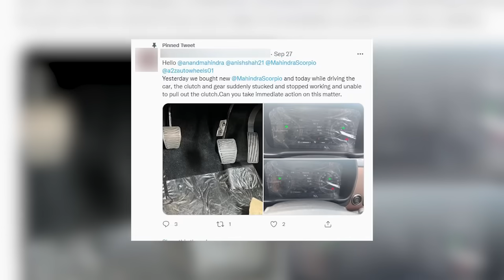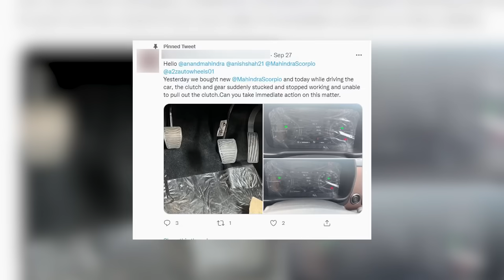MAHINDRA THIS IS SERIOUS 🙏 25 LAKH वाली BIG DADDY ने परेशान किया